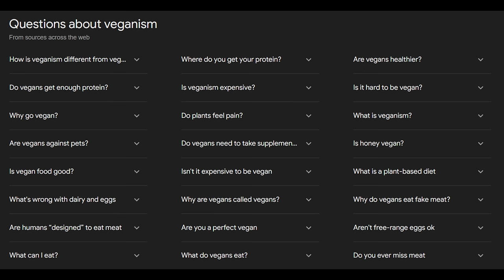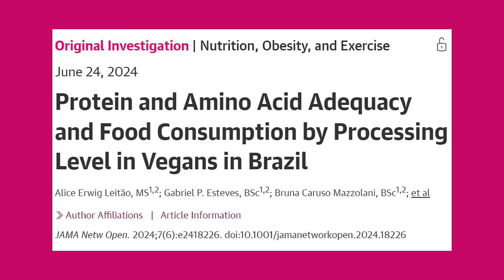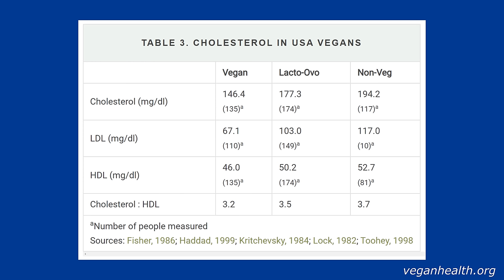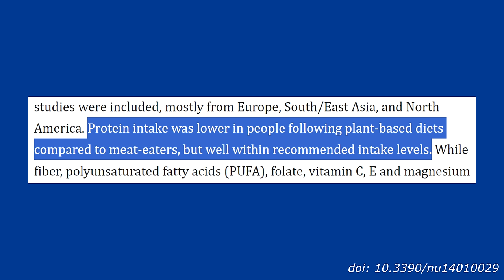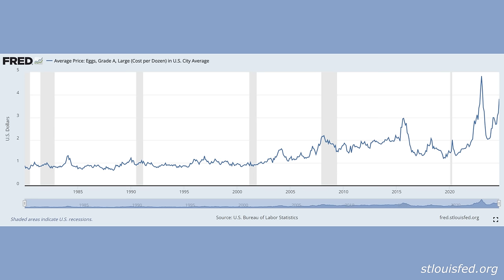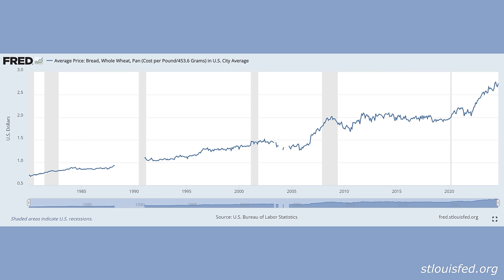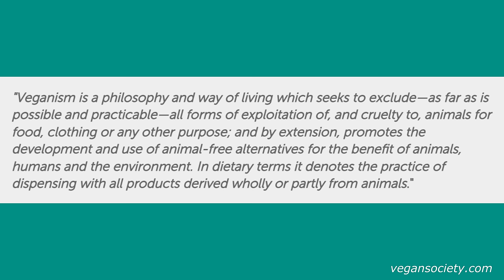Aren't Free-Range Eggs OK? (Longtime Vegan Answers Biggest Questions)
I’ve been vegan for 15 years, so I thought I could answer some questions about veganism. I searched “biggest questions about veganism” and google gave me this handy-dandy list. 23 questions total!

0:00 Intro
0:12 How is veganism different from vegetarianism?
1:33 Where do you get your protein?
3:07 Are vegans healthier?
4:09 Do vegans get enough protein?
4:50 Is veganism expensive?
6:09 Is it hard to be vegan?
7:10 Why go vegan?
7:18 Do plants feel pain?
7:38 What is veganism?
9:20 Are vegans against pets?
10:20 Do vegans need to take supplements?
11:41 Is honey vegan?
12:23 Is vegan food good?
13:20 What is a plant-based diet?
14:05 What's wrong with dairy and eggs?
15:33 Why are vegans called vegans?
16:35 Why do vegans eat fake meat?
16:54 Are humans "designed" to eat meat?
18:22 Are you a perfect vegan?
18:25 Aren't free-range eggs ok?
19:39 What can I eat?
20:02 What do vegans eat?
20:36 Do you ever miss meat?
21:11 Outro